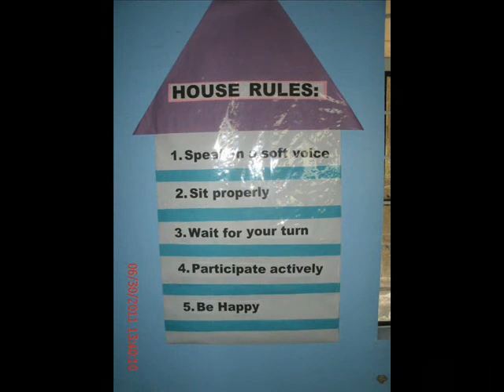ECE Culmination 2011- 2012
our little angels
students of San Roque Catholic School, Alabang